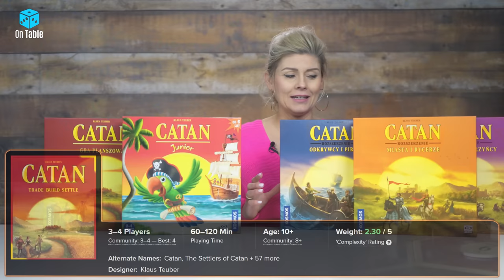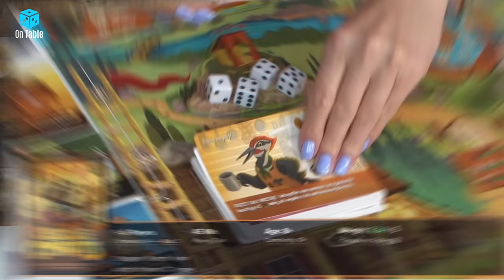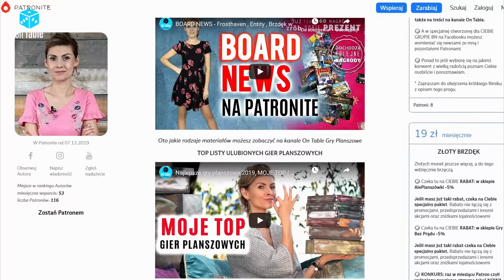Najlepsze Gry Rodzinne, TOP 15 │ Wasz ranking gier planszowych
GŁOSUJ NA ► GRĘ ROKU 2022r
Głosuj na Najlepszą Grę Planszową wydaną w roku 2022!
🎁 NAGRODY:
GŁOSOWANIE TRWA DO KOŃCA STYCZNIA 2023r.

► Chcesz zostać Redaktorem BOARD NEWS?

► UWAGA ► WYNIKI KONKURSU Z POPRZEDNIEJ GRY MIESIĄCA:
Nagrody i zwycięzcy:

Oby otrzymać nagrodę wejdź na w menu wybierz PLEBISCYT WIDZÓW, a następnie wybierz konkurs i uzupełnij dane.

⏰ CZASÓWKA TEGO ODCINKA:
Gra Miesiąca [00:00] Dzień Dobry :)
Wasza TOP 15  [01:35]  Najlepsze gry rodzinne
Wasza TOP LISTA [07:50]  Najlepsze Gry Grudnia
Głosujcie na Grę Roku 2022 [11:20] Do widzenia